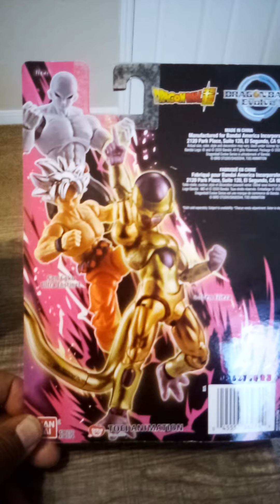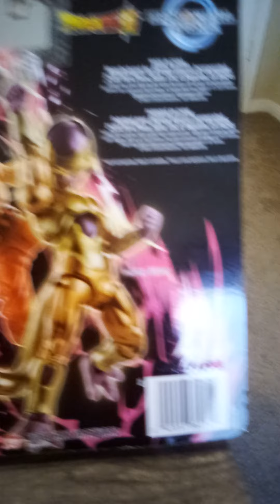Golden Frieza day 8